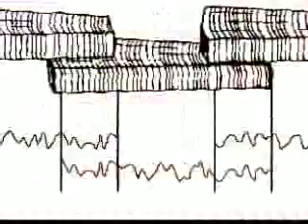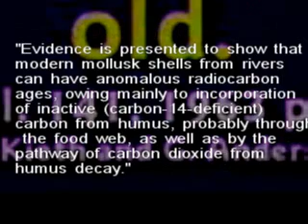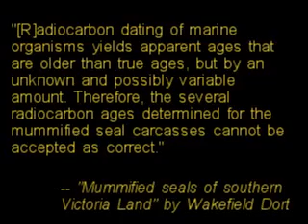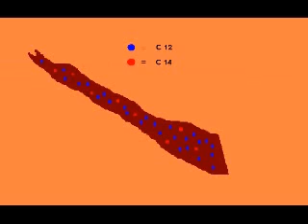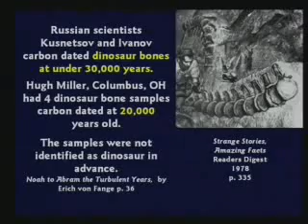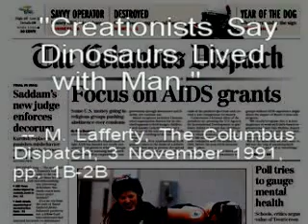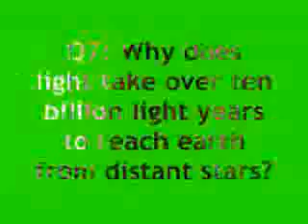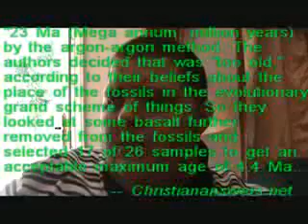Carbon dating doesn't work -- debunked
Living snails that carbon-date to 2,300 years old, a living seal that was carbon-dated at 1,300 years old, and 8,000-year-old living penguins. Not to mention dinosaur bones that dated to 20,000 years ago. Obviously carbon dating doesn't work, unless you understand it. Here's the explanation that even a 5th-grader can understand.
See also "The Age of our World Made Easy" for reference.